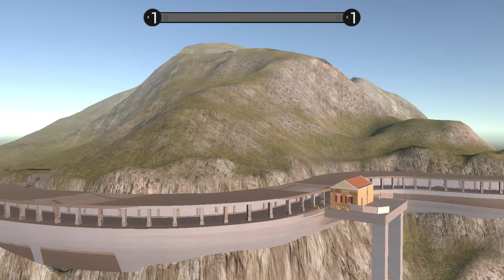Ravenfield Free French Army Weapons Gameplay Part 1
Like my content? Feel free to donate. It seriously helps me out